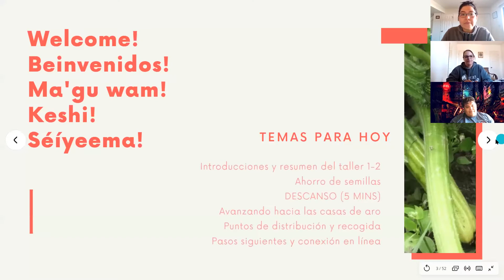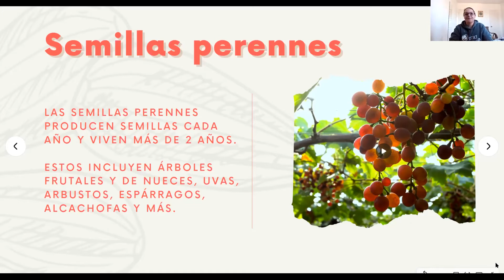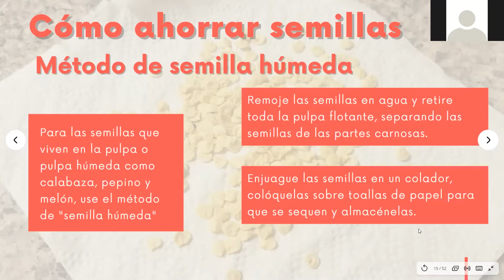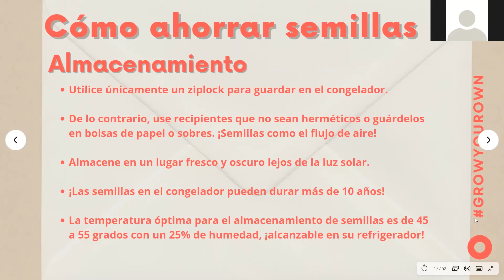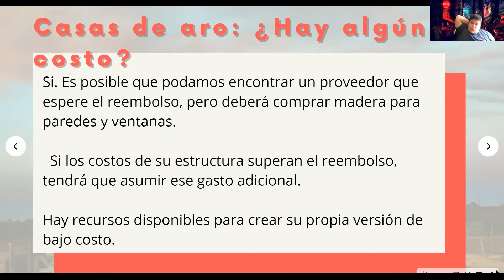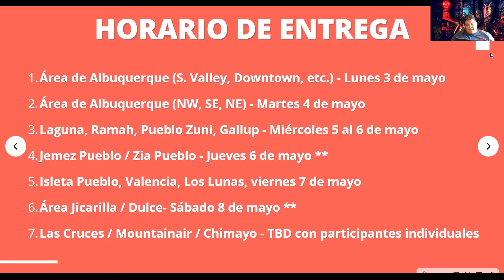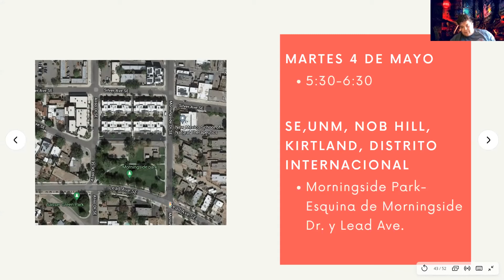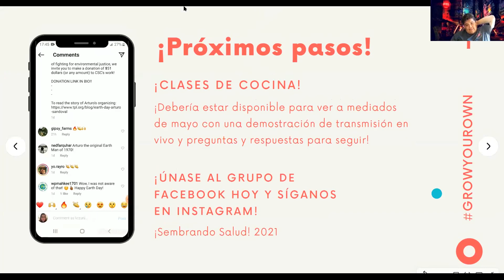¡Sembrando Salud! 2021 - Taller de Español # 3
Ponte al día con ¡Sembrando Salud! Taller 3 a partir del sábado 24 de abril de 2021 a las 1:00 pm.
TENGA EN CUENTA: LAS UBICACIONES DE SUMINISTRO DE SOUTH VALLEY SE HAN ACTUALIZADO EL 29/4/21. ¡PÓNGASE EN CONTACTO CON CSC PARA OBTENER MÁS DETALLES!